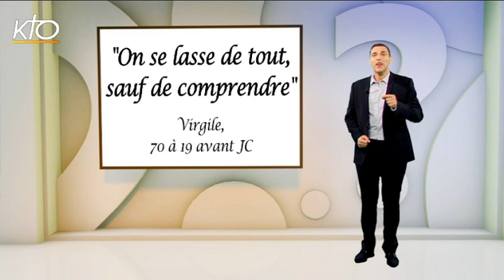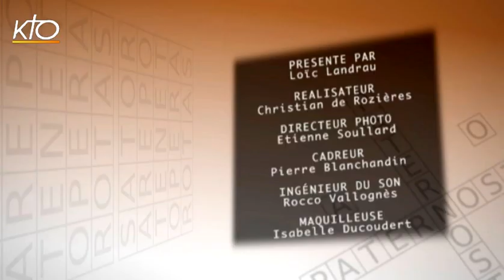Pourquoi parle-t-on du Graal comme d'un but à atteindre ?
Arthur, les chevaliers de la table ronde, la quête du Graal... Des historiettes parmi d'autres? Que nenni ! Si le mot "graal" est utilisé aujourd'hui pour désigner un objectif important voire quasi impossible à atteindre, c'est qu'il révèle les idéaux spirituels de la société du Moyen-Age, mais aussi de la nôtre. Pourquoi ? Comment ? Bienvenue dans Le Pourquoi du Comment !